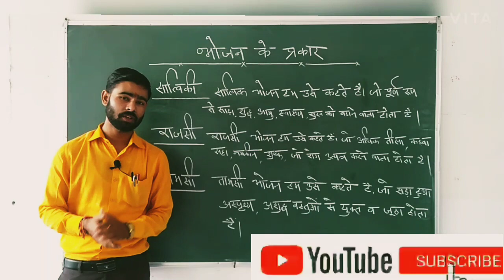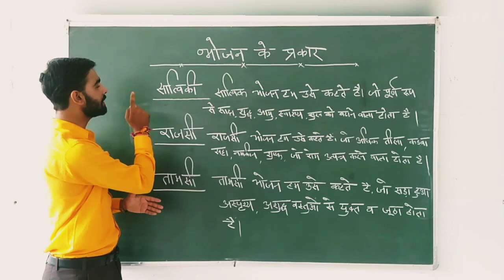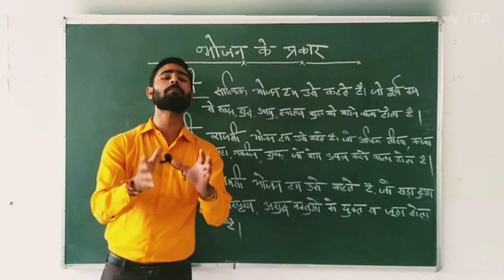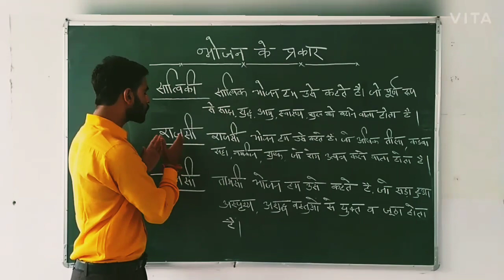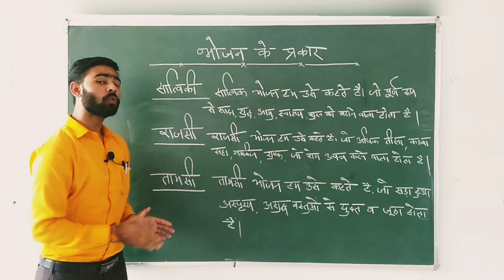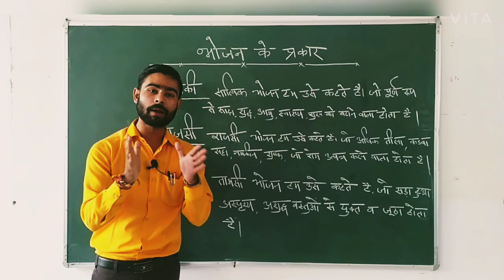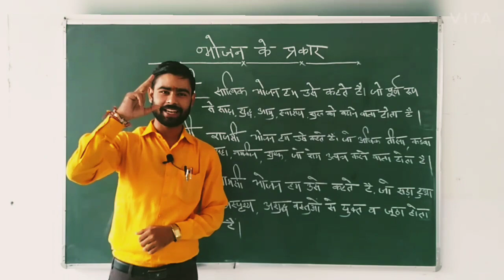श्री मद्भगवतगीता के अनुसार भोजन के प्रकार,🙏Education Spiritual Garden.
🙏श्री मद्भगवतगीता के अनुसार भोजन के प्रकार,🙏

       Types Of Food According To Bhagvad Gita.